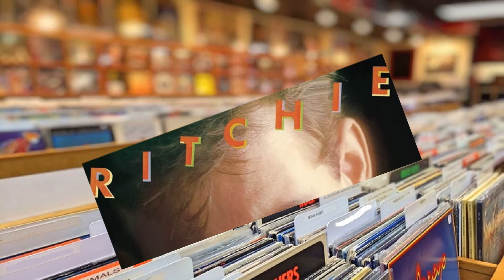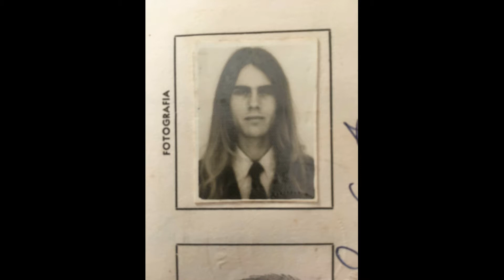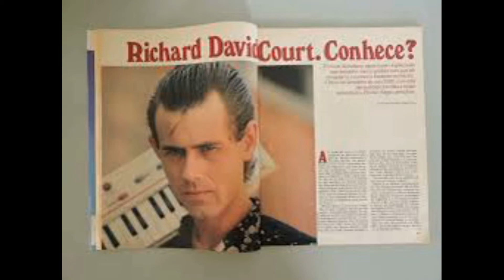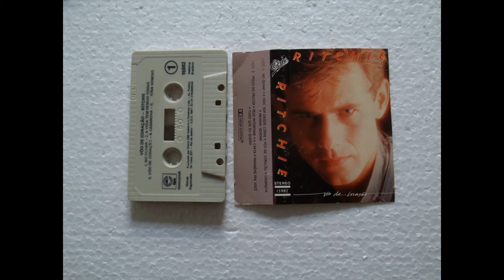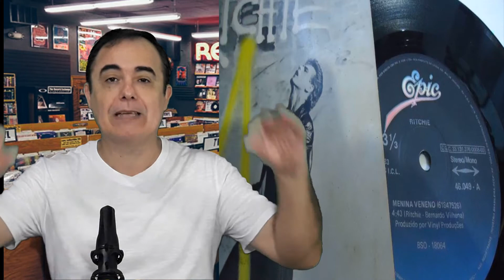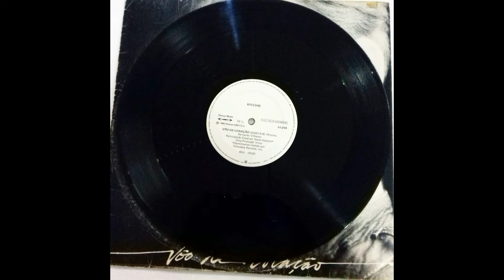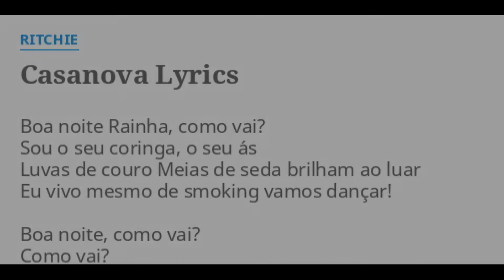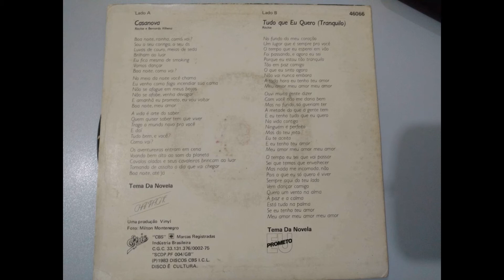RITCHIE - VÔO DE CORAÇÃO - A história do Álbum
Conheça a historia e as curiosidades desse clássico álbum do Pop rock Brasileiro
A discografia e a biografia inicial do cantor Ritchie
A historia do álbum e das musicas do disco.
As gravações desse clássico
A capa do disco dessa lenda da musica nacional.
Voo de Coração é o primeiro álbum do cantor inglês Ritchie lançado no dia 24 de Junho de 1983 pela gravadora Epic Records. Este álbum foi um grande sucesso, estima-se que já vendeu mais de um milhão e trezentas mil copias. E tem grandes clássicos da musica pop nacional"Voo de Coração", "Menina Veneno" e "A Vida tem Dessas Coisas", interfone. Na época, foi o disco de estreia brasileiro mais bem-sucedido comercialmente desde Secos & Molhados .Este disco teve a participação dos músicos e amigos Lulu Santos, Liminha, Lobão e Steve Hackett, ex-guitarrista do Genesis.
O album é cheio de letras falando sobre amor e relacionamentos, e navega pelo que estava sendo feito na Europa naquela epoca, new have e sinth pop, do  Duran Duran,  Human League, Ultravox, Spandau Ballet, foi nessa levada que o voo de coração foi.
Adquira o livro Pavões Misteriosos: 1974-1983: a Explosão da Música pop no Brasil no link abaixo:
Produtos relacionados com a banda